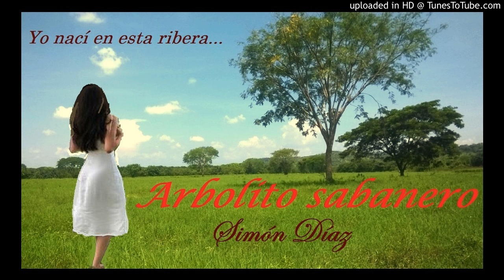Arbolito Sabanero: Alberto Arvelo Torrealba - Simón Díaz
Pasaje y poesía